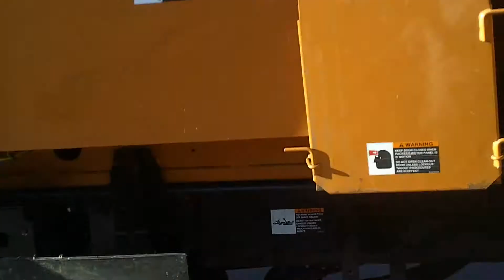2011 Peterbilt Curbtender MC110019: Part 1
Well I decided to go for Octavio all day, he didn't have his autocar but this shiny Pete instead! Enjoy Jaccob!